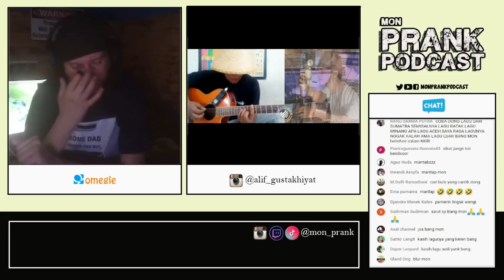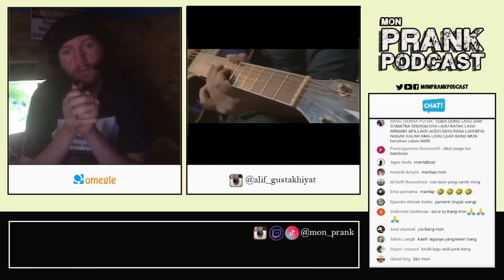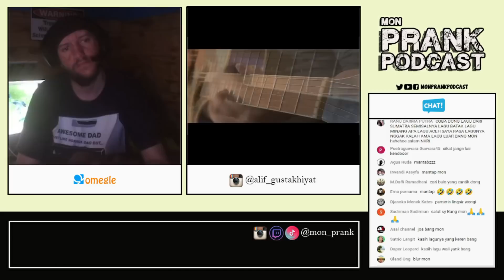GIMANA GAK SHOCK SEKELAS PENYANYI TERKENAL SEPERTI INI TURUN COLLAB SAMA ALIP BA TA